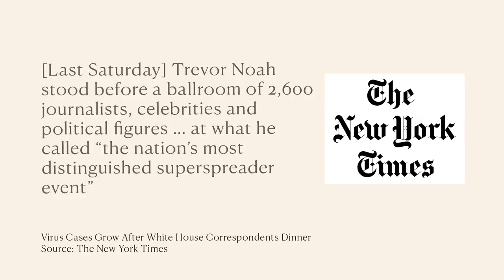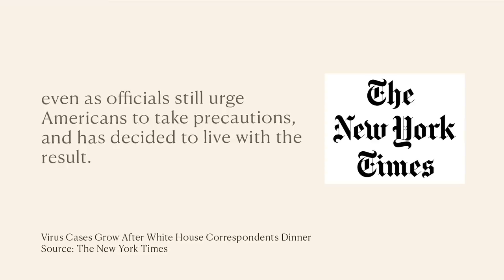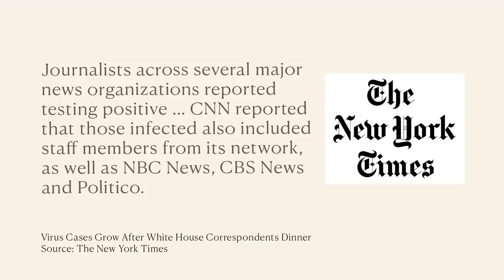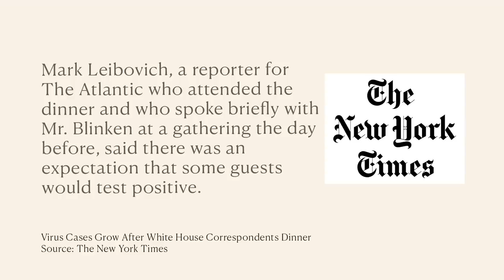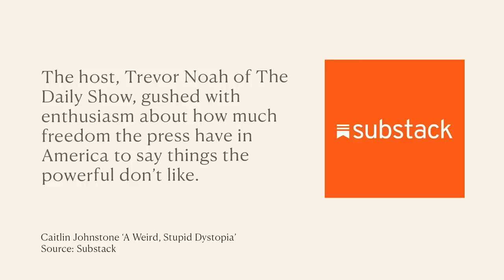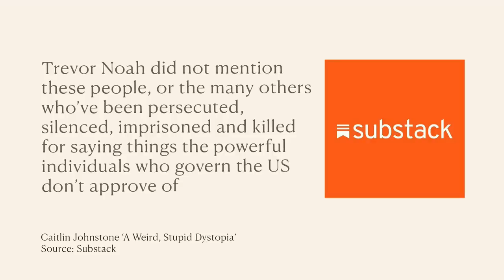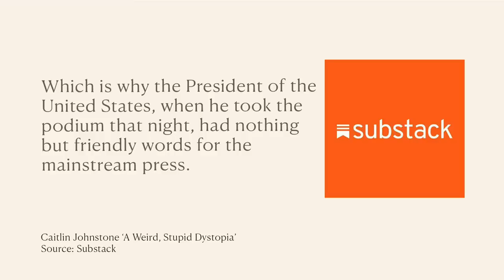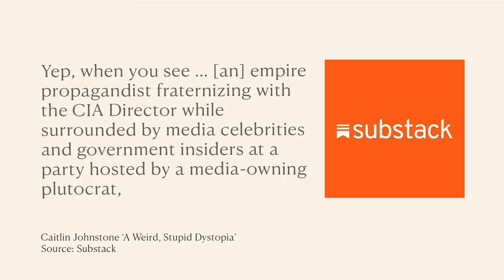It’s OK When They Do It!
Last week’s White House Correspondents’ Dinner is now being labelled a “superspreader event” after a growing number of attendees tested positive for covid. As usual, it’s OK when they do it!